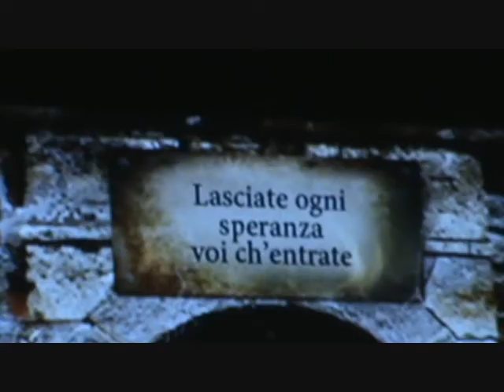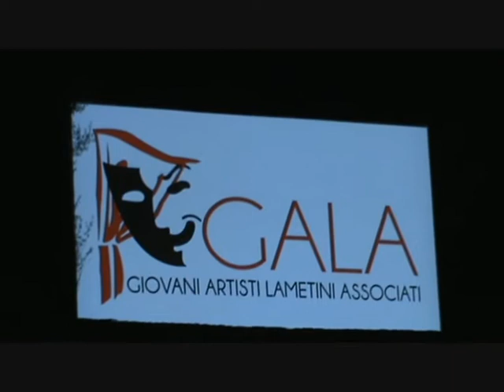G.A.L.A. "il VIAGGIO di DANTE" (3) "Pia" "Matelda" e INTERVISTE all'uscita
Qui Lamezia Curiosa - "il Viaggio di DANTE" HA INIZIO ! - "Ricordati di me... che son "La Pia"..." - il canto di Saverina De Fazio - "Pia de' Tolomei" - apre questa parte del filmato di Lamezia Curiosa, tratto dall'ESORDIO del "musical" allestito dai "Ragazzi" del G.A.L.A. (Giovani Artisti Lametini Associati) - Segue il canto di "Matelda" - Maria Pia De Leo. e. "chiudono" il filmato il "Grifone" e la "Voce" del Soprano Signora Enza Mirabelli - "In coda" i pareri unanimi del Pubblico, entusiasta di "... un così curato allestimento...in Calabria, a Lamezia. "
Franco Mirenda per Lamezia Curiosa (ora anche su FACEBOOK)